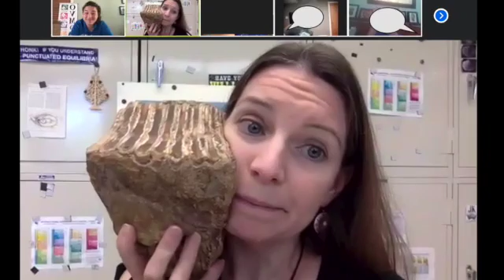Thank you ACF and CCL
Our Summer Camps programs would not be possible without the support of the Athens County Foundation and the Child Conservation League!